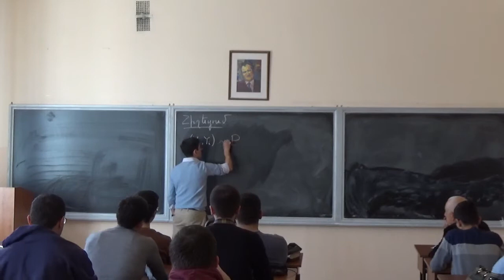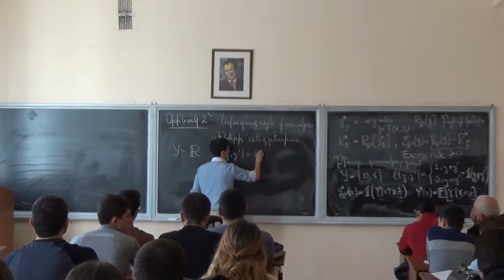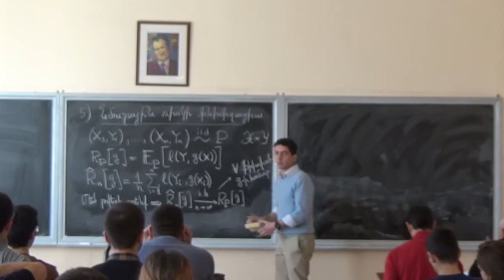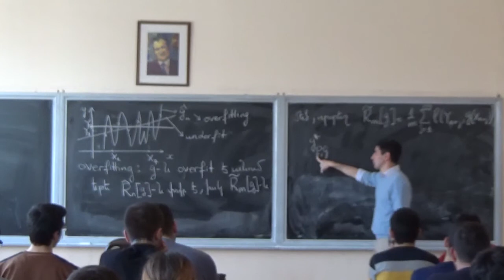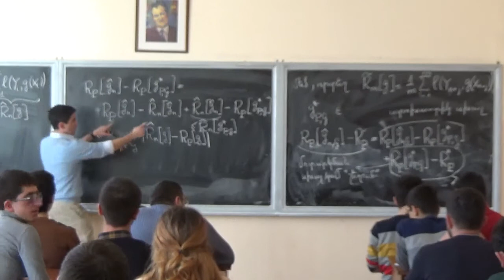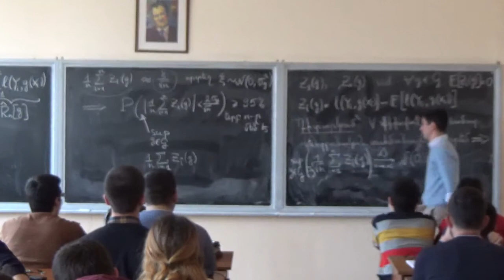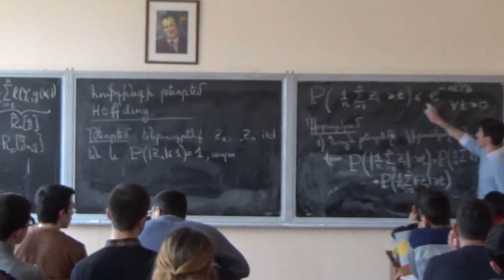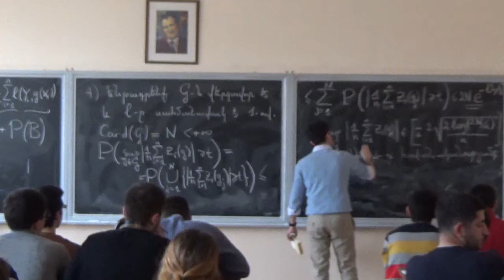Arnak Dalalyan, Statistical and Machine Learning, Lecture 02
Yerevan State University, 21 March 2017